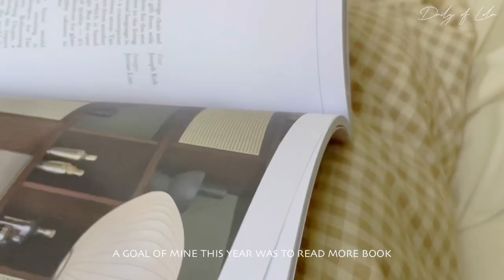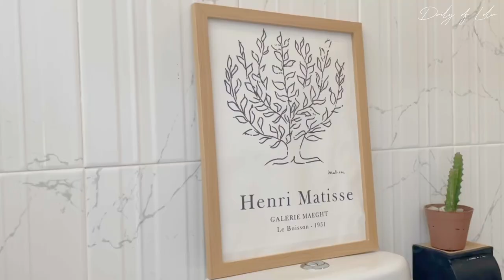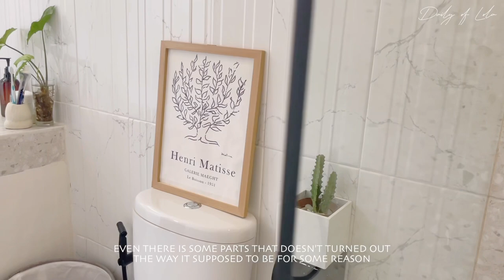(ENG) deep clean my bathroomㅣclean with meㅣsilent vlog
*turn on CC Indonesia*

Hello, Everyone!

It’s me again, Lola🤍
After my first bedroom makeover vlog, this time i'm back with a new video. A deep cleaning or clean with me video◡̈

I think the bathroom area should always be clean, because it's the place where we cleanse ourselves of every day.
I always clean my bathroom after I used it and do a deep cleaning every week xoxo

This is a healing video from me, I hope you guys enjoy it. Thank you :)
Halo semuanya!

kembali lagi bersamaku, Lola!🤎
Setelah vlog pertamaku makeover kamar tidur, kali ini aku kembali dengan video baru. Video bersih-bersih bersamaku ◡̈

kamar mandi menurutku adalah area yang harus selalu bersih, karna itu tempat kita membersihkan diri setiap harinya.
Aku selalu rutin membersihkan kamar mandi setelah memakainya dan melakukan deep cleaning setiap minggu.

Ini adalah video healing dariku, aku harap kalian menikmatinya. Terima kasih :)
Katrina Stone—Be Happy
Katrina Stone—Let The Good Times Roll

ㅇ personal ig account
ㅇ small business ig account